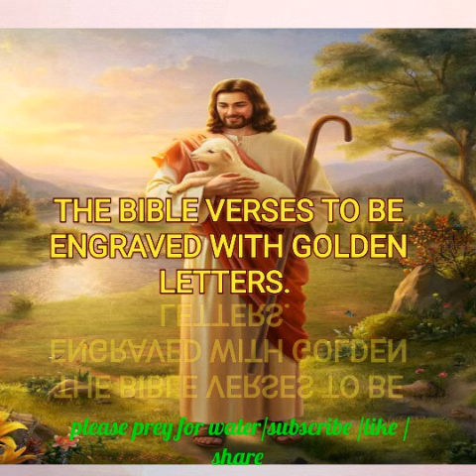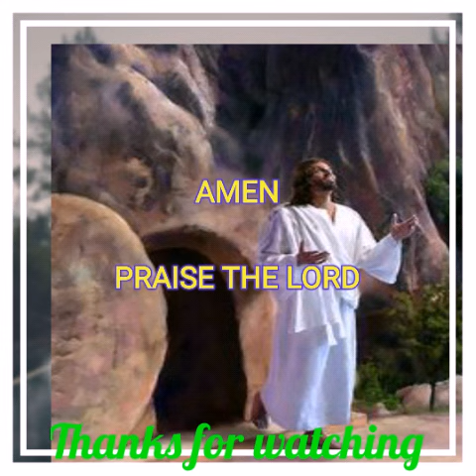TODAY BIBLE VERSE | PUTHUVAI TAMIZHAN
Today bible verse in tamil  definitly coming for end don't waste your JESUS believe
NEETHIMOZHIGAL   23:18